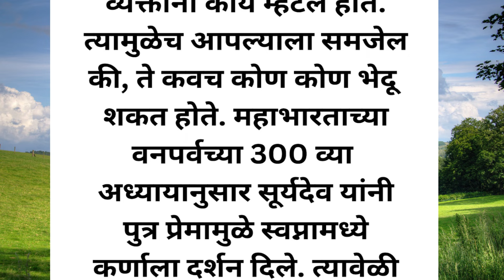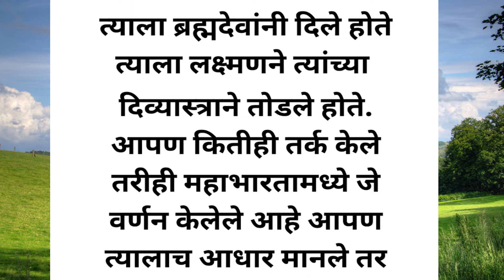🙏💯कोण होते ते योद्धा जे कर्णाचे कवच तोडून त्याचा वध करू शकत होते || Mahabharat Story🙏😊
श्रीकृष्ण अनमोल विचार
Ramcharitmanas,  Valmiki Ramayan, Anand Ramayan